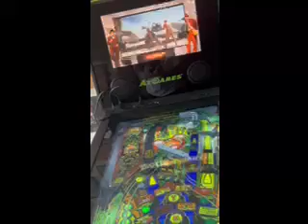At Legends Pinball PC Conversion- Big Screen DMD-Indiana Jones Pup Pack Table- VisualPinball.net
This customer decided he wanted a massive DMD, so why not use a 50 inch TV!

If you would like one our 1500 Table SSD Drives, need Tech Support or just have general VP questions.

We love helping the VP community!